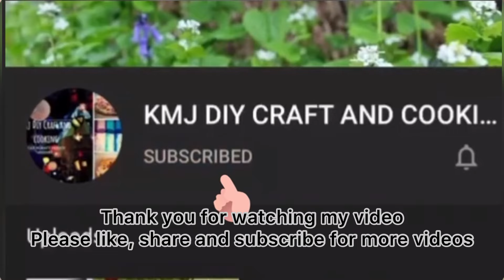Anjeer Khajoor Rolls | Fig Dates Rolls | Sugar free sweet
Anjeer Khajoor Roll is easy to make. Anjeer Khajoor Rolls are gluten free, vegan healthy nutty sweet with natural sweetness from dry figs and dates with added nuts.